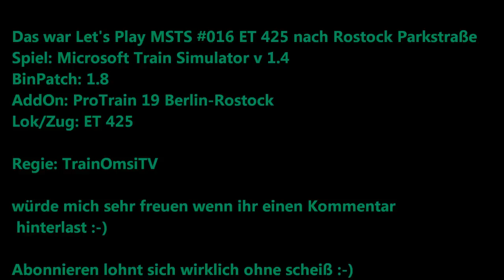Let's Play MSTS #016 ET 425 nach Rostock Parkstraße Teil 1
MSTS
AddOn: Pro Train 19 Berlin-Rostock
Zug: ET 425